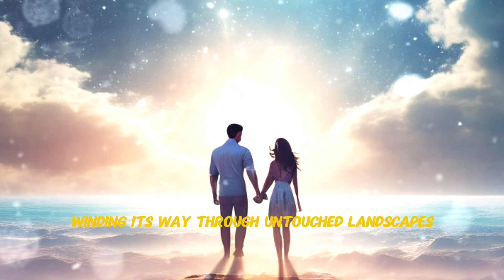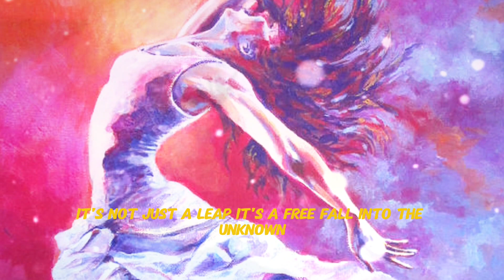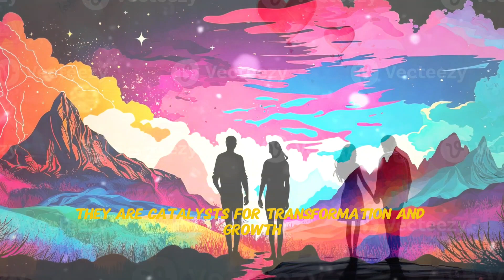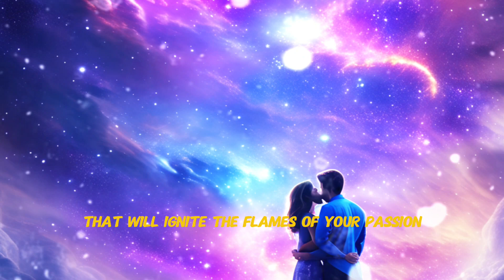How To Tell If It's A Twin Flame Relationship | The Key Signs and Lessons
There are a lot of definitions floating around for the term "Soul mate". However, if we come to think of it, the meaning is pretty simple, a soul mate is someone who is a mate of your soul first and foremost.

A soul mate is someone who shares similar energy and similar purpose as yours and therefore you two share a strong spiritual connection.

I believe soul mates come to help remind us of our purpose and help to awaken us to the reality of who we really are.

Soul mates don't have to be necessarily romantic but most often they are because of the strong attraction and connection between them.

If you are wondering if you have encountered a Soulmate connection, here are the 7 telltale signs and signals

The Only Proven Twin Flame Test: Amazing Spiritual Connection
Soulmate Signs and Signals: 7 Identifying Signs Of A True Soulmate 💫❤️🔮,🔥 The Only Proven Twin Flame Test: Amazing Spiritual Connection 🔥💫❤️🔮,divine twin flames 1111,divine synchronicity,twin flame recognition,dolores cannon twin flames reunion,soulmate 2024,soulmate,dolores flames,manifest person,divine feminine,twin flames,twin flame,light worker,signs twin flames,Only 1% Have This Spiritual Connection: Twinflames,twin flame channeled How To Tell If It's A Twin Flame Relationship | The Key Signs and Lessons